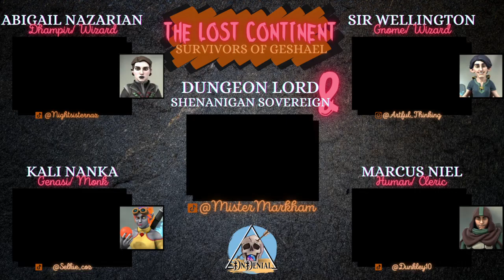The Lost Continent | D&D 5E Campaign - Episode 31 | Faer Weather Friends